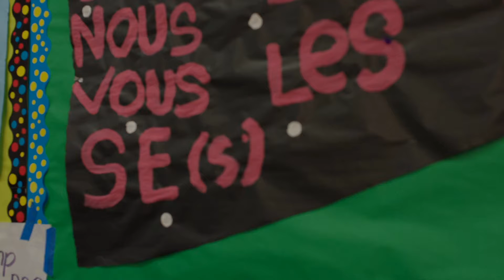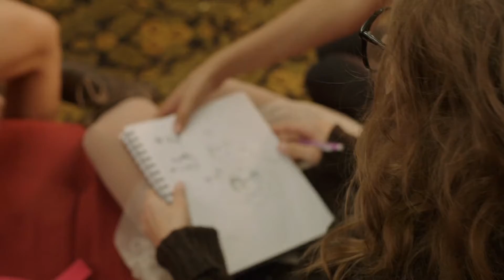Pumpkin Princess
We learned how to edit a scene using a script from a movie. My role was to edit the Pumpkin Princess clips and sequence them in different formats. The footage was provided by Editstock.The video was edited on WeVideo. Editing this video taught me how to make unfinished clips look clean and put together. It was difficult to fix problems in the footage, like Cinder with her regular hair instead of painted hair.